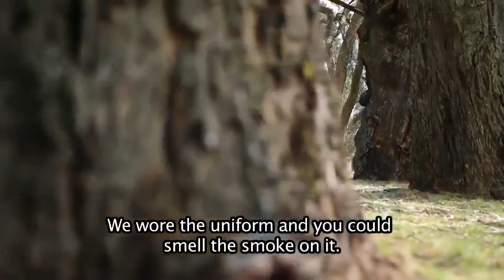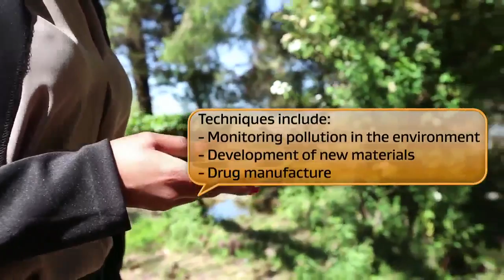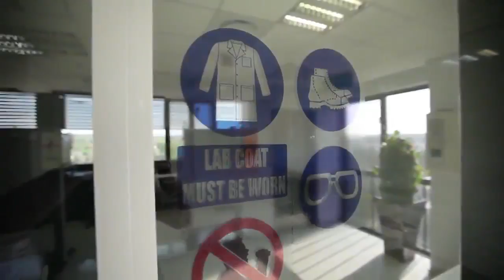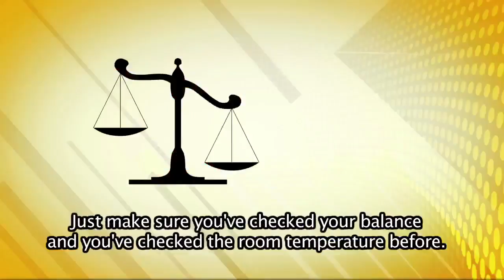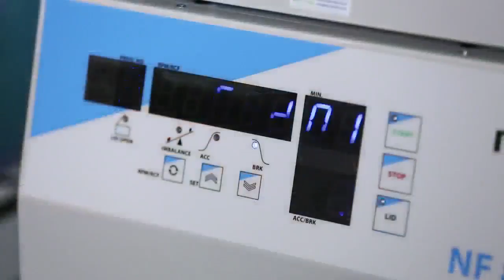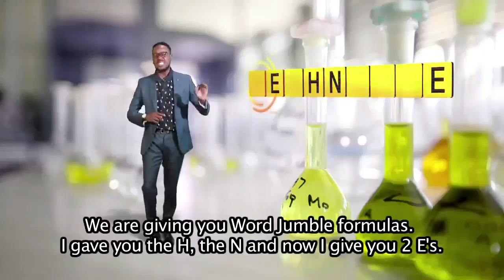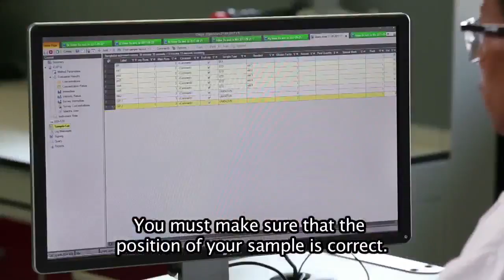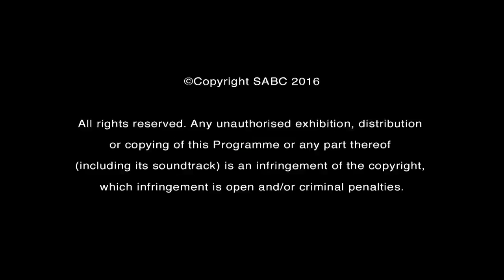Ispani S8 E40 Analytical Chemist 1 1 1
Hlengiwe Mnculwane, Analytical Chemist at Mintek, takes viewers through her career journey on SABC1 Ispani.